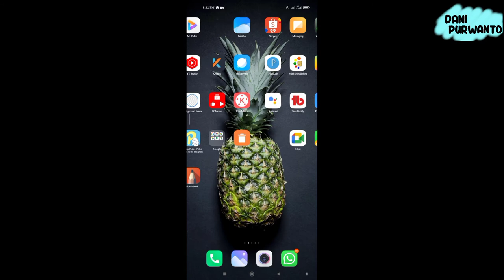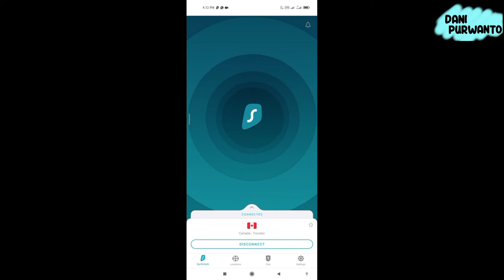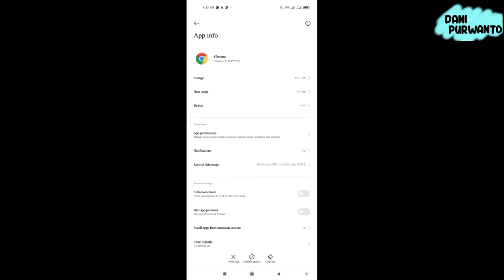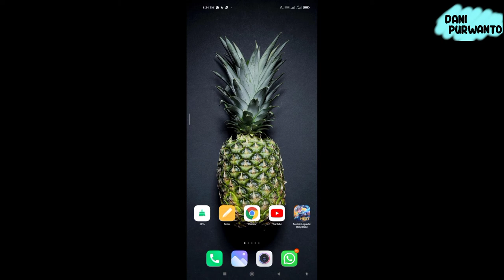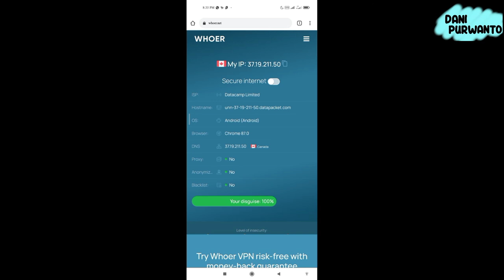MENGHILANGKAN WEB RTC DI GOOGLE CHROME HP ANDROID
sesuai request dari teman-teman , kesempatan ini saya buat tutorial mengatasi web rtc pada google chrome di hp android .